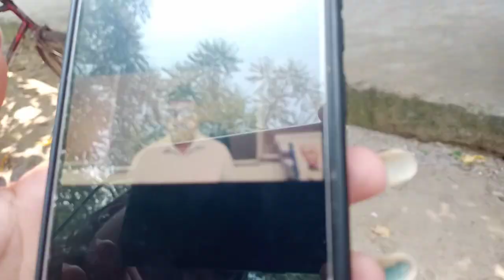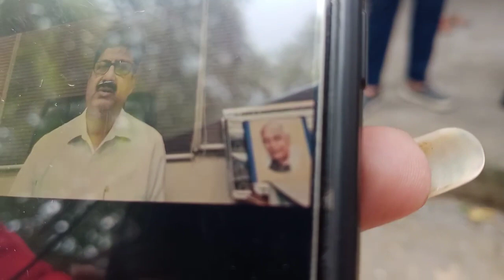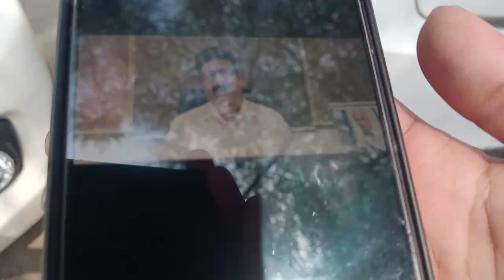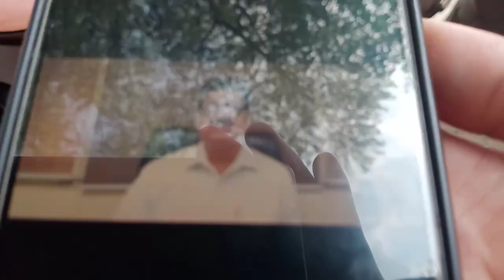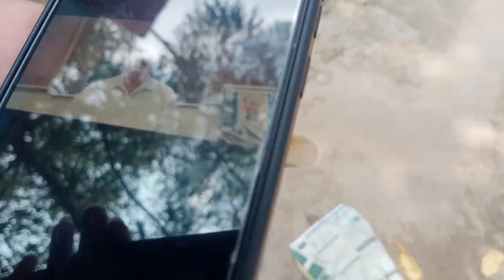एक पेड़ पर एक ही रस्सी से 2 युवकों की लटकी मिली ला-श, एक दिन पहले दोनों हुए थे लापता,